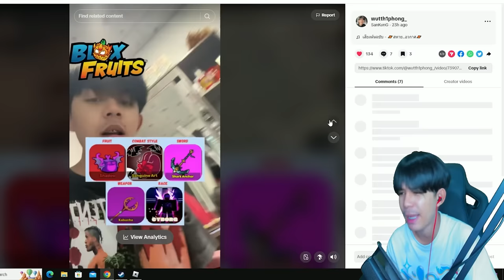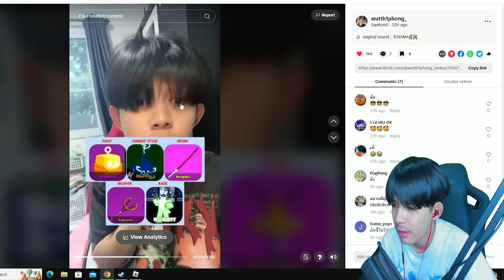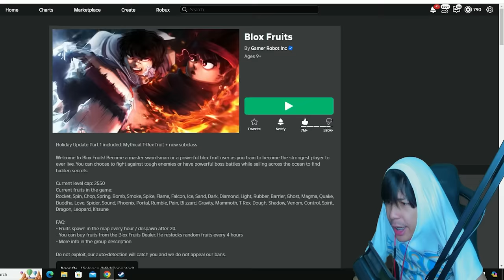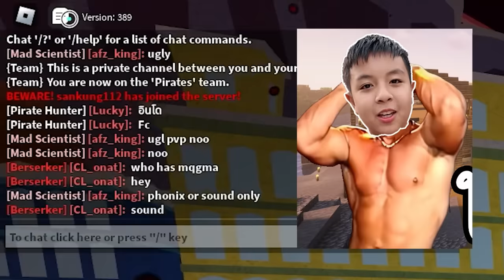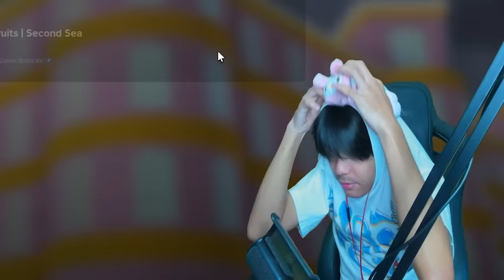Blox Fruits : ลองใช้เซ็ตคอมโบ ตามTikTok ผลโกงมาได้สักที!!